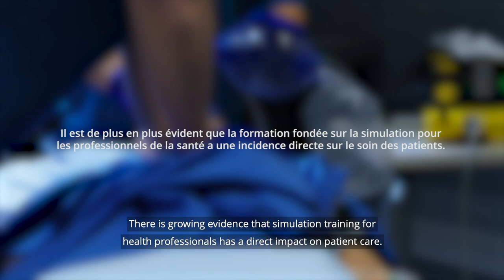CAE partners with McGill University Health Centre (MUHC) Foundation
Everyday, health professionals use the skills they learned from their simulation-based training to provide excellent patient care.

See how simulation plays a role for professionals of the McGill University Health Centre (MUHC).